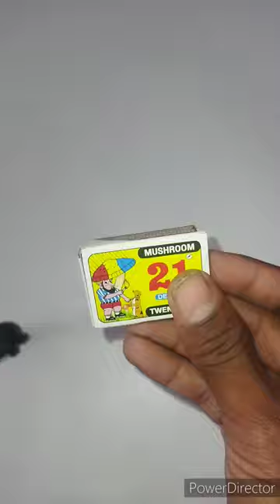Machis jalane ka naya Tarika a Gaya 😱Woodworking rat skill😱 Experiment